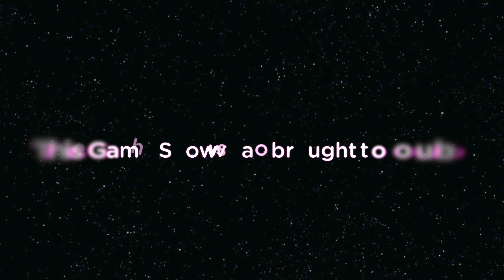FIGHT-O! The Greatest Underwarrior | Carmilla | U by Kotex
Laura hosts the ultimate showdown between Danny and Kirsch to see who is more fit to Save The Undies and be crowned the Greatest Underwarrior Of Silas University.

Written by Ellen Simpson